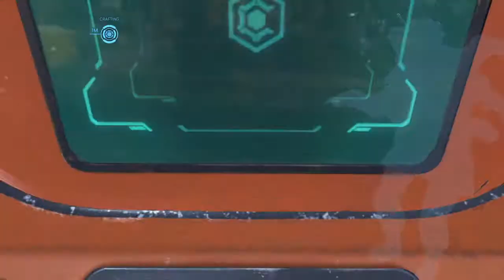Bloodhound is fun